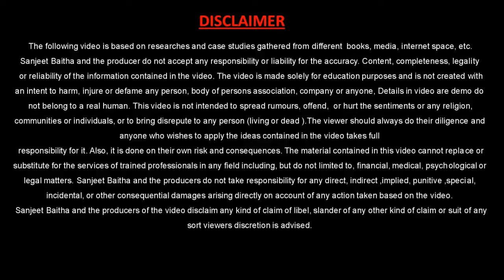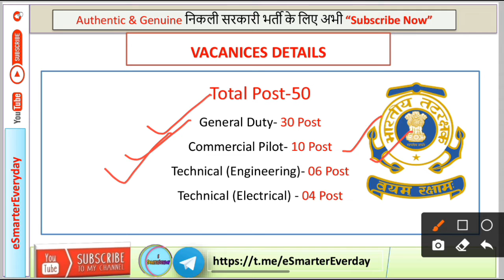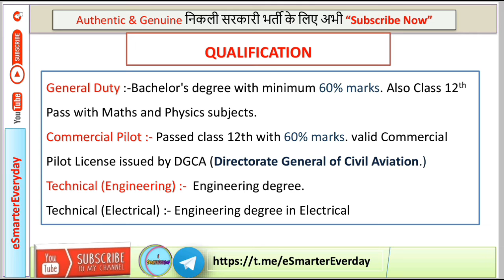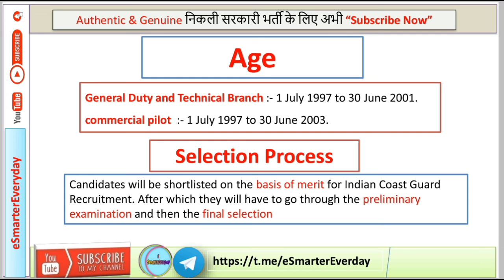Indian Coast Guard Recruitment 2021 | Group A Officer | ICG Assistant Commandant 2021 | इंडियन कोस्ट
Indian Coast Guard Recruitment 2021 | Group A Officer | ICG Assistant Commandant 2021 | इंडियन कोस्ट गार्ड |

इस वीडियो में आपको इंडियन कोस्ट गार्ड में निकाली गई भर्ती के बारे में बताया गया है | इस भर्ती में पदों की संख्या 50 है | इस भर्ती से जुड़ी सारी जानकारी को जानने के लिए वीडियो को लास्ट तक जरूर देखिए|

Note:-आवेदन भरने के लिए इंडियन कोस्ट गार्ड  द्वारा जारी किया गया नोटिफिकेशन को ध्यान पूर्वक पढ़ने के बाद ही आवेदन करें |

DIPLOMA B/TECH
ALL GOVERNMENT SCHEMES
TECHNICAL JOBS